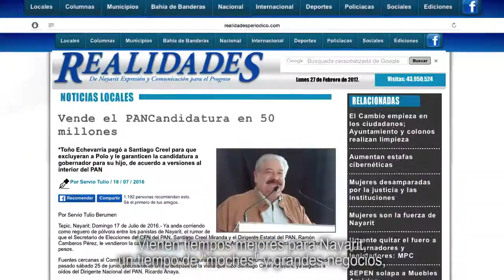Nunca es tarde para despertar - Movimiento Ciudadano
Nunca es tarde para abrir los ojos, para despertar, para darnos cuenta que los problemas de Nayarit son serios y debemos dar soluciones serias.

Antonio Echevarría no es capaz, ya lo demostró dándole la espalda a los universitarios y académicos, a los empresarios y a todos los nayaritas.